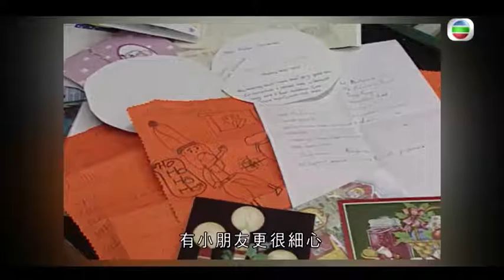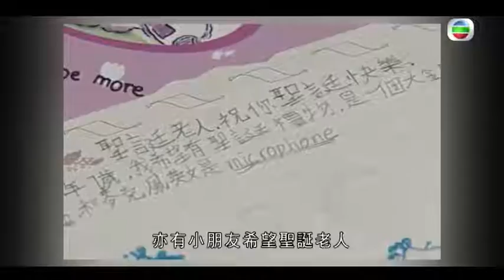郵政署的聖誕老人 2016-12-23 23:30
21年前，重溫1995報道